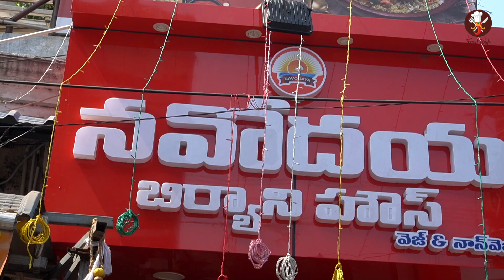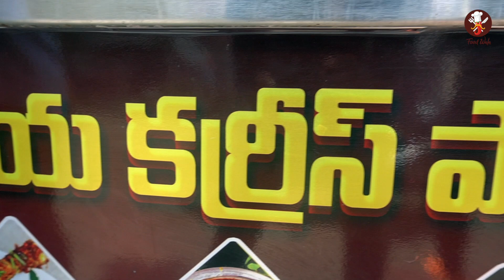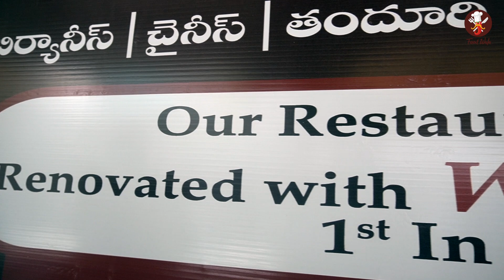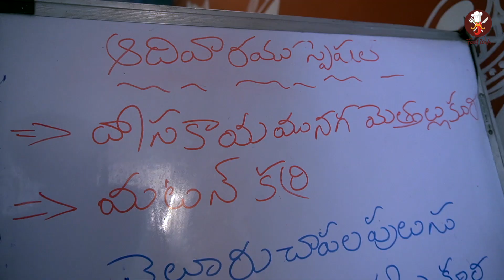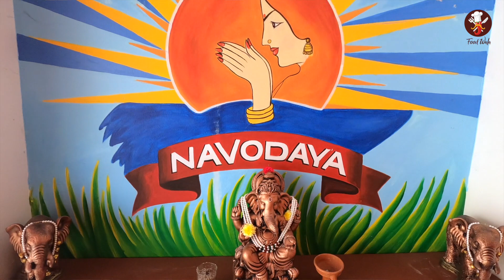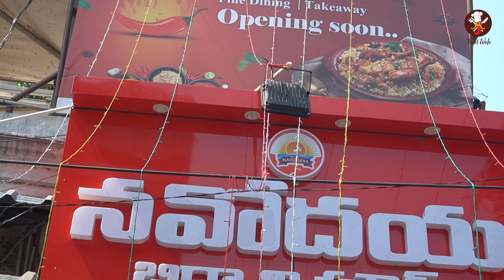Navodaya Biriyani House -1st Time in guntur - Warli Arts Theme Restaurant - Food Wala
Hello foodies, today we are vistited Warli arts theame restaurant in guntur
this is the 1st restaurant, ambience and food quliaty was realley amzing...
food items are uniq. reciving also superb, onlice servies also avilabul, takeway and having servises also good... prices are very low compair to other places.

Address: Navodaya biryani house Brodipet 2nd lane main road beside anandbhavan hotel guntur .522002